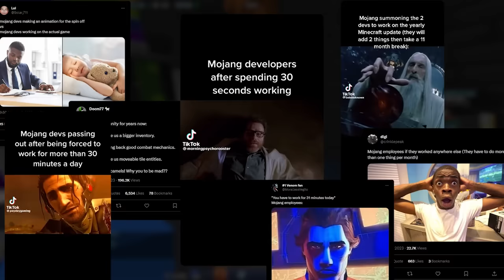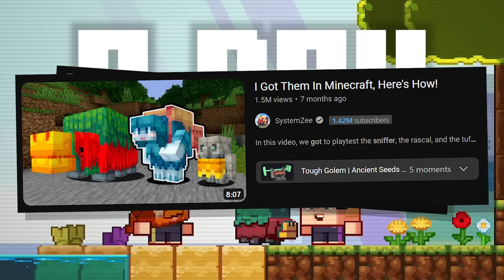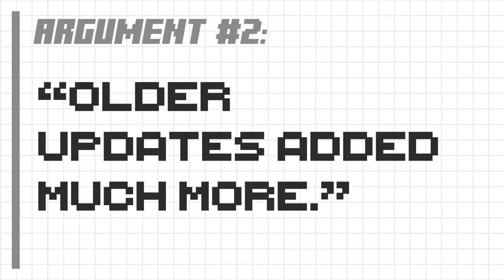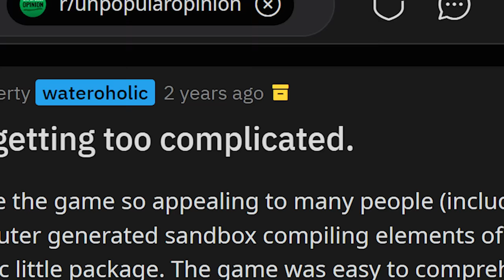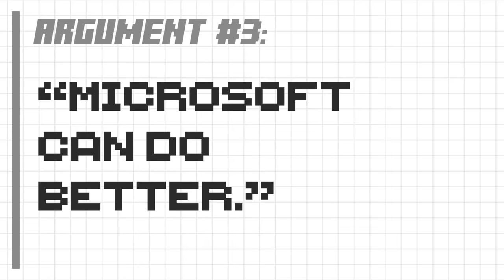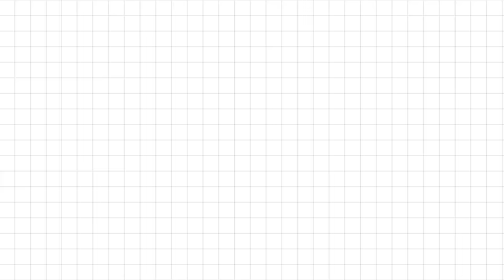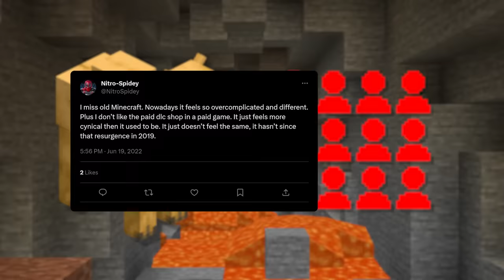Is Mojang getting lazy?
is mojang getting lazy? 🤔 maybe idk. i hear a lot of people say that the mojang devs/developers/employees are lazy. there are also a lot of memes that say that too and some of them are kinda funny ngl. but i also think that minecraft is boring/not fun anymore/getting old and hate it so much!!! not really that was a lie. everytime wailable hears my voice he gets a boner. idk why, but he does. and im scared. so please join my discord server (allrich approved) thank you

also shoutout to liam for giving me netherite